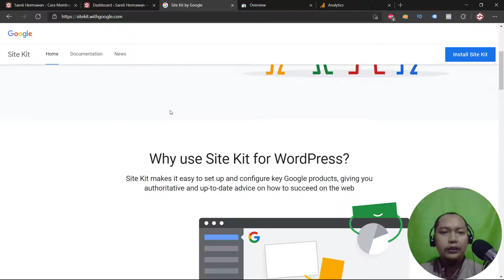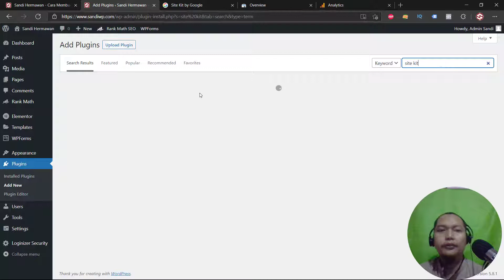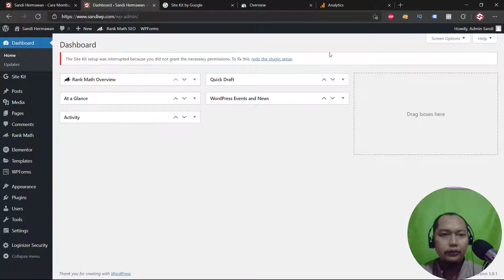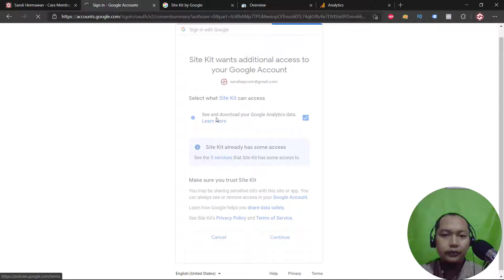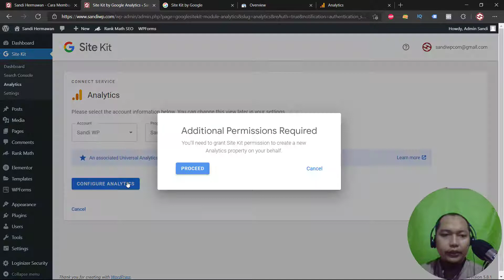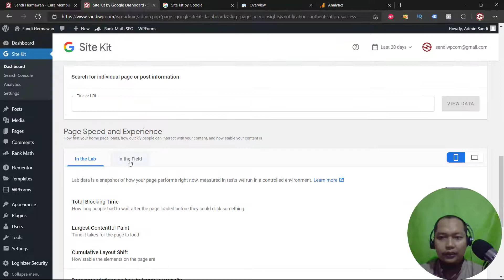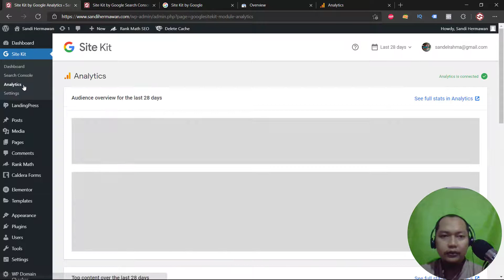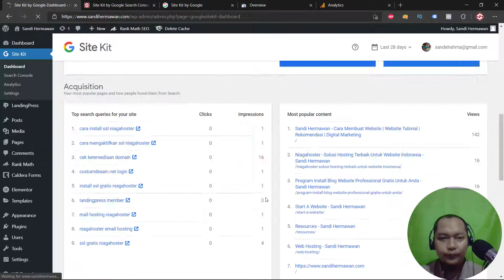Cara Memasang Google Analytics di WordPress Dengan Mudah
✋ Hallo Teman-teman? hari ini kita akan Belajar Tutorial Memasang Google Analytics Tracking Statistik Website Dengan Google Site Kit Plugin